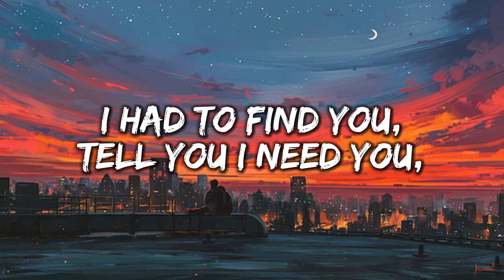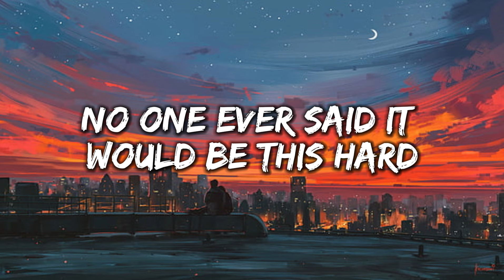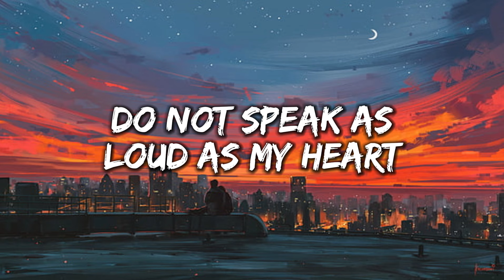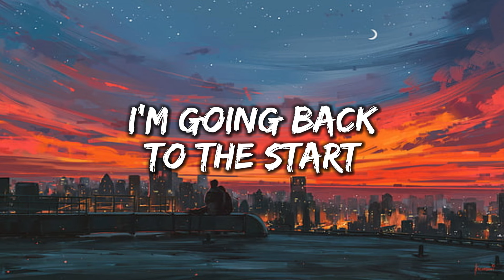Coldplay - The Scientist [Lyrics]